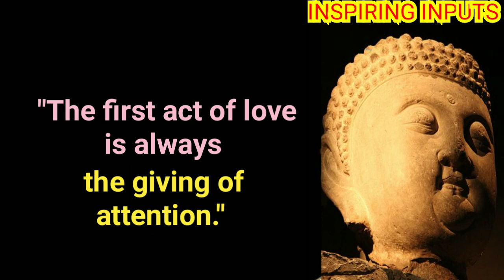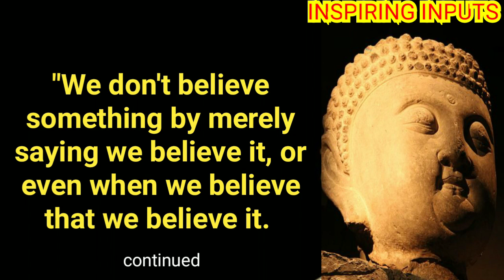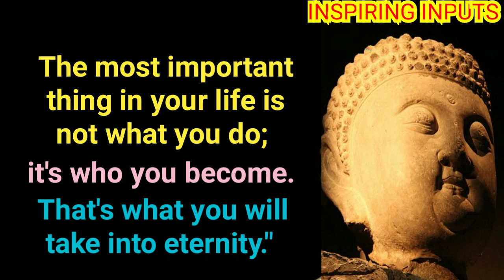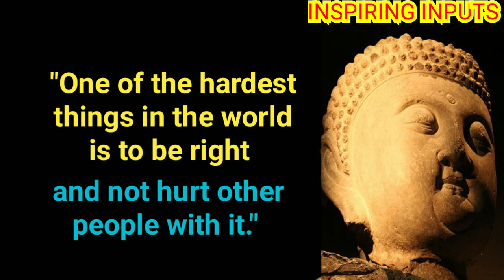You Become What You Believe. Motivational Positive Wisdom Quotes @INSPIRING INPUTS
Here is a collection of selected quotes on: You Become What You Believe, You can't live opposite of what you Believe, The Will is Transformed by Experience,
 Self-development, and Motivation.

Stay Positive !
Stay Inspired !
Stay Blessed !!
🙏 INSPIRING INPUTS 🙏